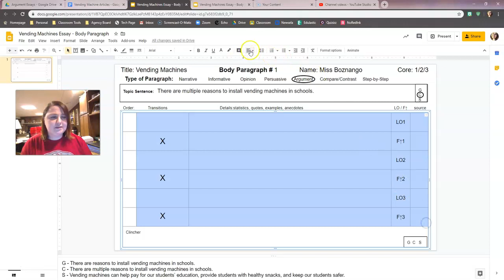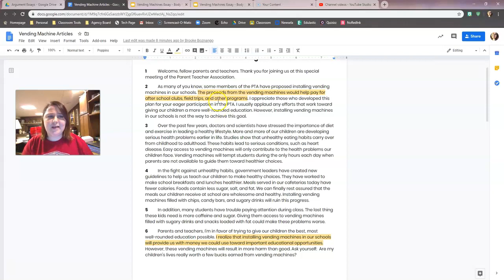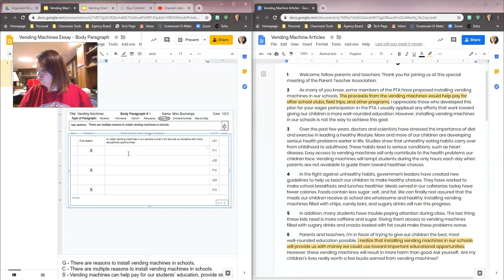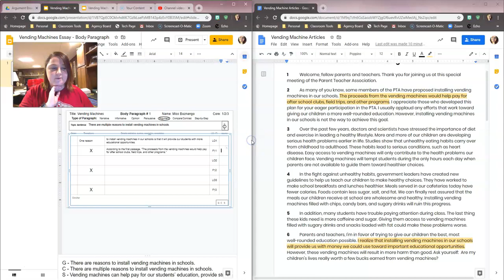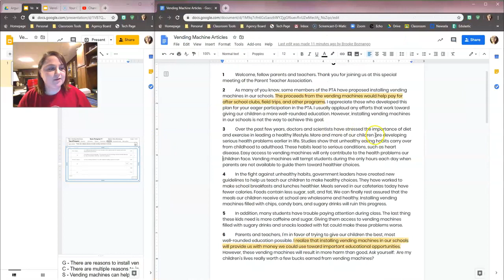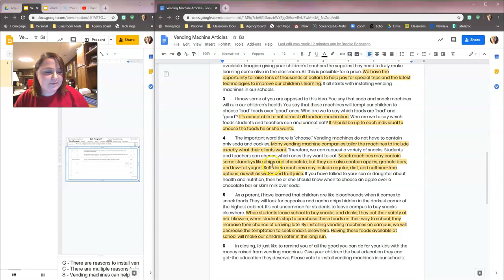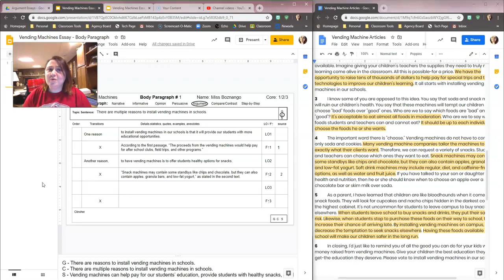Vending Machine Essay - Body Paragraph Part 2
This is the second of a three-part lesson over the body paragraph for our vending machine essays.